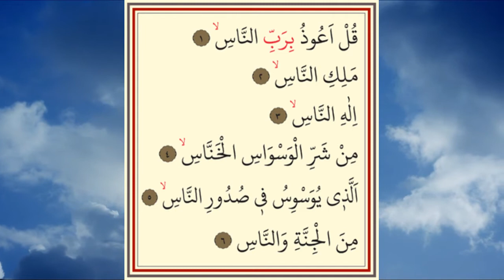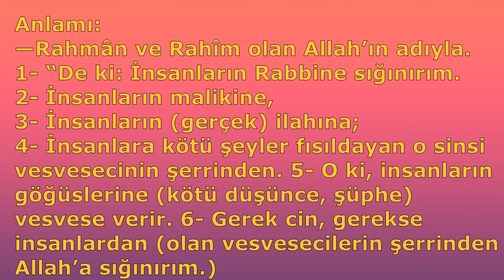NAS SURESİ ARAPÇA VE TÜRKÇE (Sesli Kuran Dinle)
NAS SURESİ DİNLE  (Sesli Kuran Dinle)